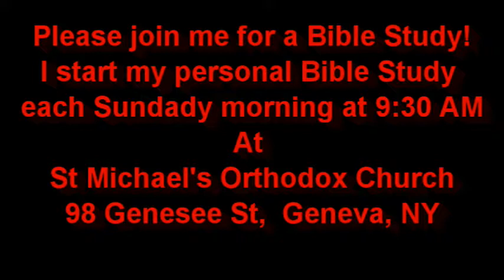The First Christian Creed Sep 12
The First Christian Creed
The Gospel Minute for September 12th, 2018
Today's Lesson is taken from 1 Corinthians 15:1-8